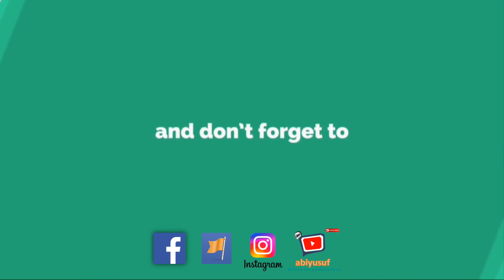Dayride Batangsi Bersama Geng Versys X 250 E2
Izzudin Laziz Versys X text aku ajak main trail minggu ni di Batangsi Semenyih join kawan - kawan di yang berlainan jenis motorsikal

Aku OK je sebab dah lama pun tak buat vdo dan ride ni semenjak PKPB ni asyik duduk rumah je.

Maka berkenalanlah aku dengan kawan-kawan baru yang sama minat. Kami masuk Kem Anugerah alam ni awal pagi dah keluar petang

Trip kali ni aku tak puas mana sebab main trail pun tak la penat pun